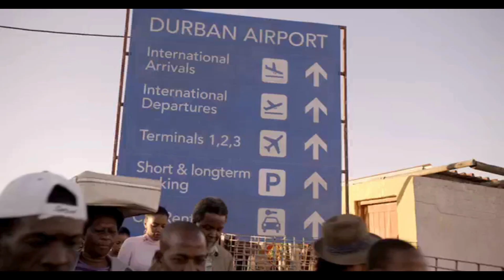Blue Crush 2 (2011) Trailer